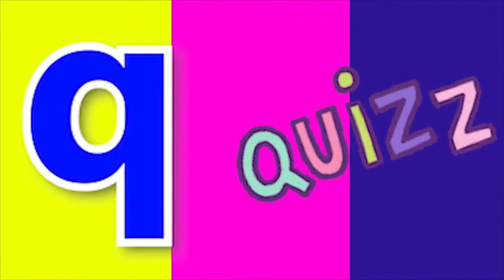Phonics Song with Two Words A For Apple Abc Alphabet Songs with Sounds for Kids Nursery Rhymes